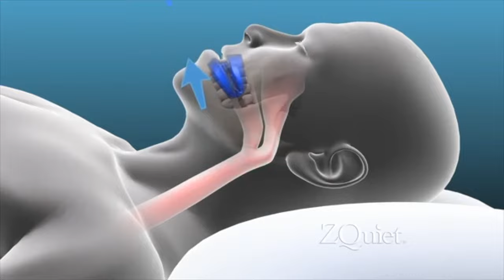Why You Snore and How to Stop Snoring | ZQuiet Mouthpiece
Tired with your partner's incessant snoring? ZQuiet snoringmouthpiece re-positions the lower jaw which opens air passage to effectively treat snoring.